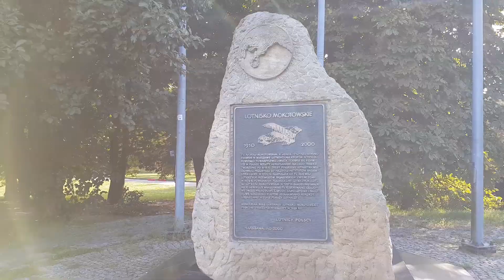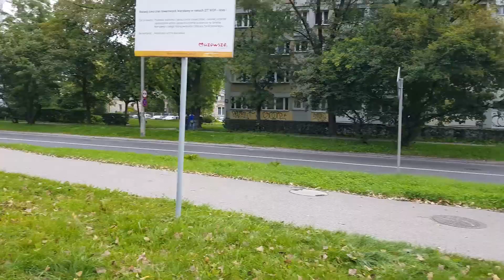[Part 9] Virtual Walking in Mokotowskie Field (Pole Mokotowskie), Warszawa - Đi bộ 10000 bước.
Virtual Walking in Mokotowskie Field (Pole Mokotowskie), Warszawa [part 9] - Đi bộ 10000 bước ở cánh đồng Mô kô tốp ở thành phố Vác sa va - Ba lan

Video này nhằm phục vụ cho nhu cầu luyện tập và thư giãn, với nội dung hình ảnh thiên nhiên đẹp và chuyển động liên tục, không nhàm chán cho người xem và sử dụng.
Bạn chơi video này trên tivi, ipad, điện thoại trong thời gian luyện tập trên máy đi bộ hoặc đạp xe của mình.

Thời lượng video 90 phút liên tục theo thời gian thực, chất lượng Full HD 1080. Nếu bạn cần video 4K (3840x2160dpi 15MBs), xin liên lạc.

Xin bạn lưu ý, nội dung video này thuộc về cá nhân tôi, tôi không đồng ý sử dụng nội dung hình ảnh của video này cho bất kỳ mục đích nào khác.
Mọi thứ trong video đều được quay và ghi lại tại địa điểm.
Không sao chép, tái sản xuất hoặc phân phối bất kỳ nội dung nào.